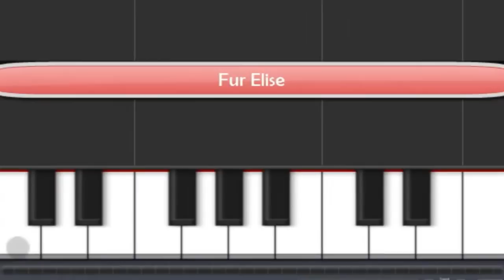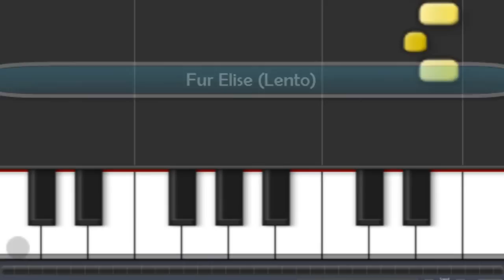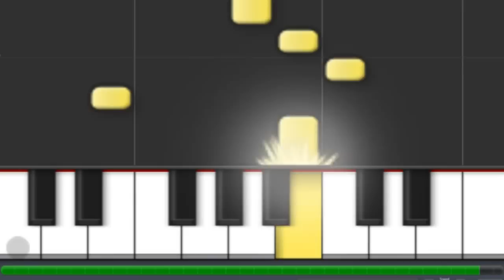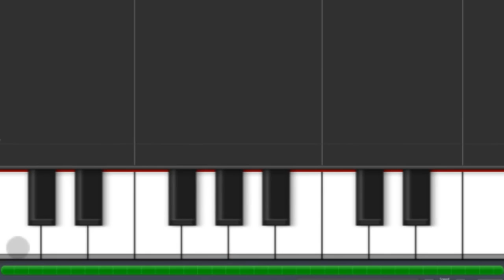Beethoven - Para Elisa | Fur Elise | Easy Piano Tutorial (Synthesia)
How to Play Fur Elise | Easy Piano Tutorial (Synthesia)